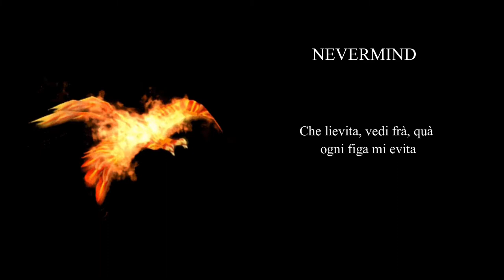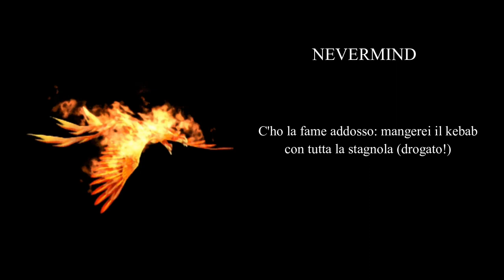Noken & NeverMind - Araba Fenice (Choir by Rigel - Lyrics video)